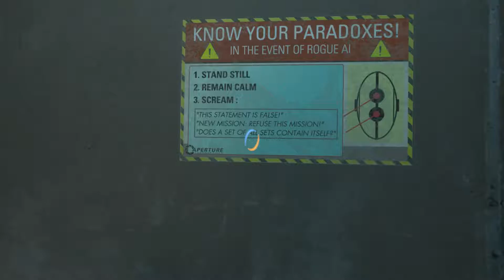ibplaying Portal 2! Part 10 - Look Up Sara!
Hi folks! If I could only remember to look up... But we did reach the top! Well, the top of the bottom.